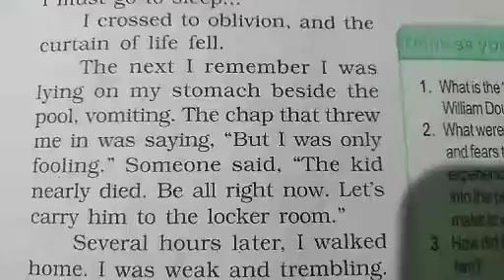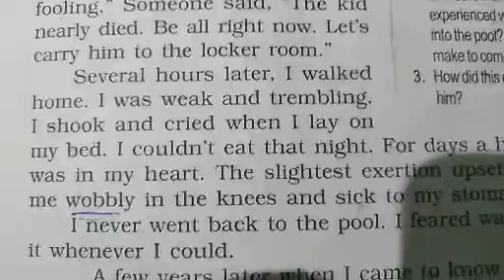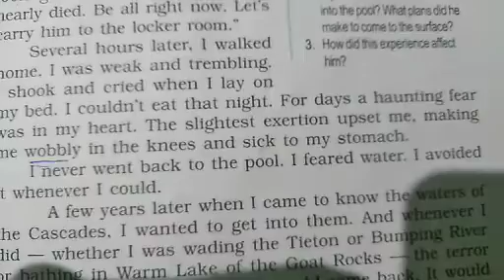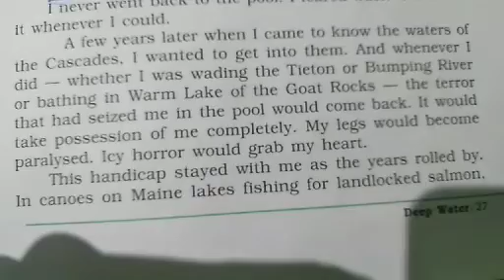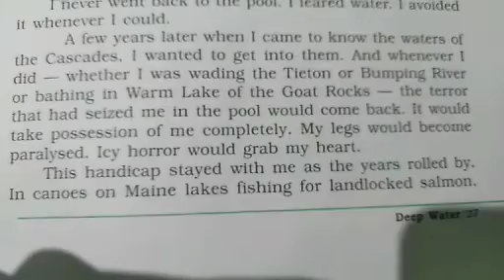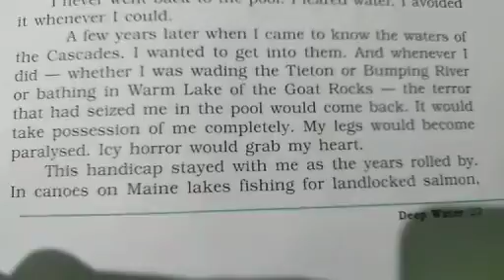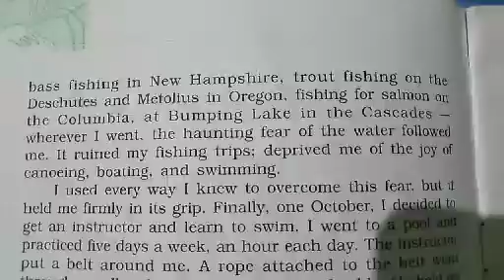XII ENG 3